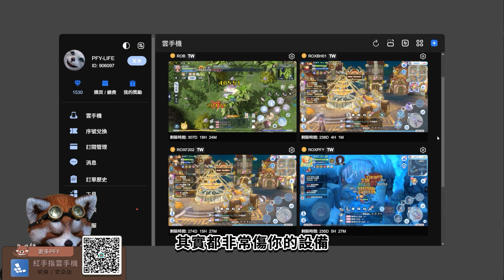【ROX新世代的誕生】轉服卡直購！大家可以去新家了！？飾品調整與大砍！｜仙境傳說｜PFY玩給你看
《仙境傳說 新世代的誕生》

感謝你的斗內，又讓PFY多活好幾天！
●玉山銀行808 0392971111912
●歡迎來信：63299 雲林縣虎尾鎮林森路一段495號虎尾郵局第191號信箱 PFY玩給你看 收